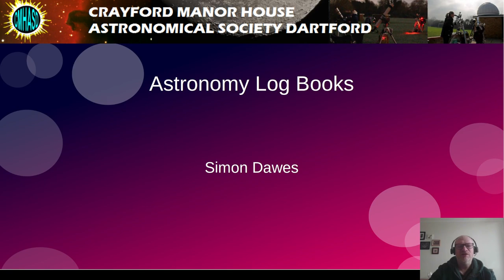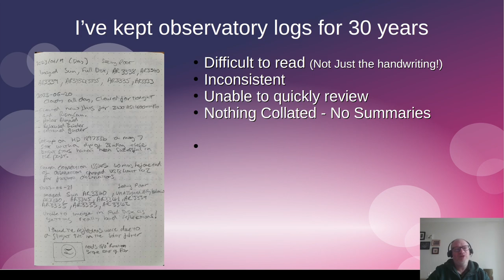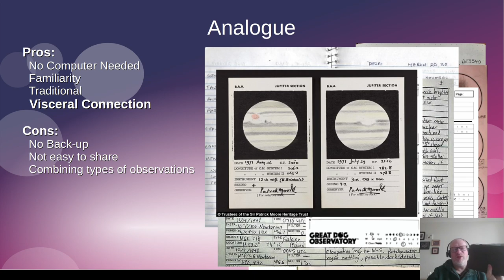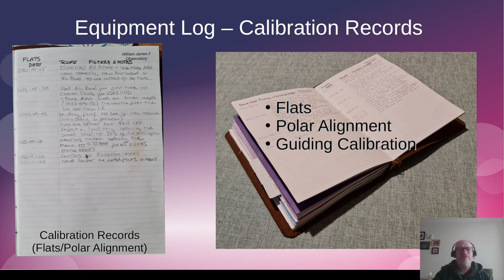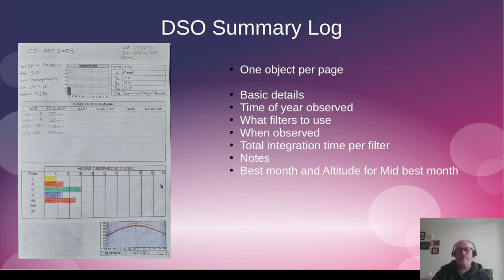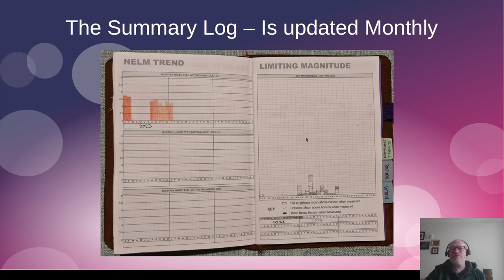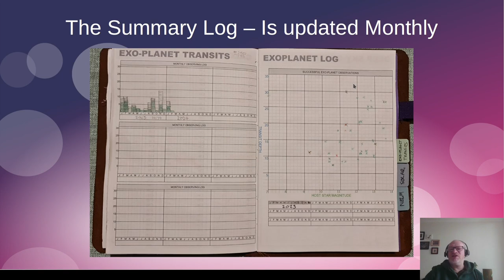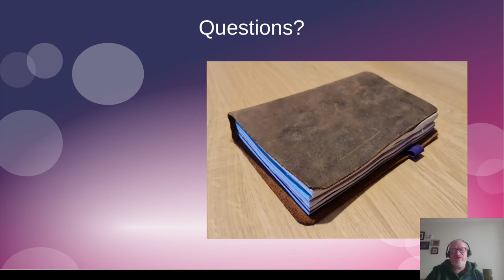Custom Observatory Log Books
This is a recording of a talk i gave to my local Astronomical Society
I'm publishing here because some members were attending by Zoom and our broadband went off line